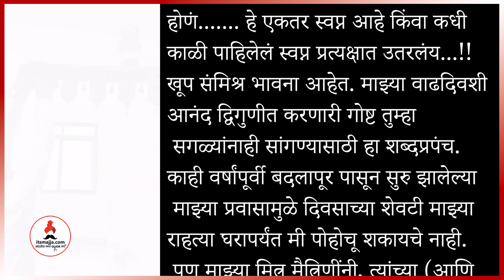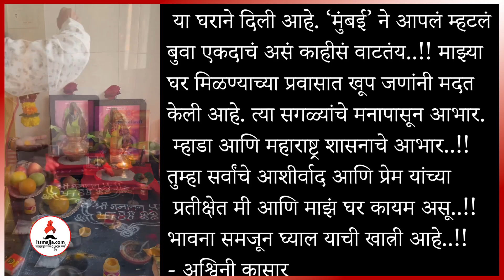'या' प्रसिद्ध अभिनेत्रीने खरेदी केलं नवीन घर | Marathi Actress New Home | Itsmajja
मराठी मालिका विश्वातील 'या' प्रसिद्ध अभिनेत्रीने खरेदी केलं नवीन घर पाहा खास झलक